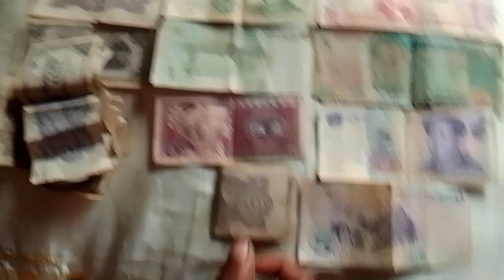patulong nmn guys